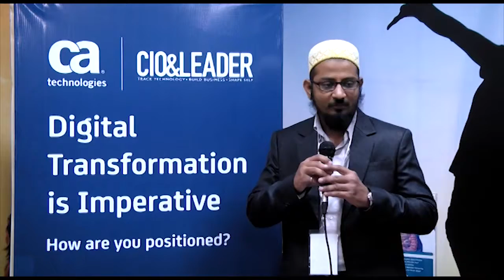Burhanuddin Ratlami, Tata AIG General Insurance Co Ltd